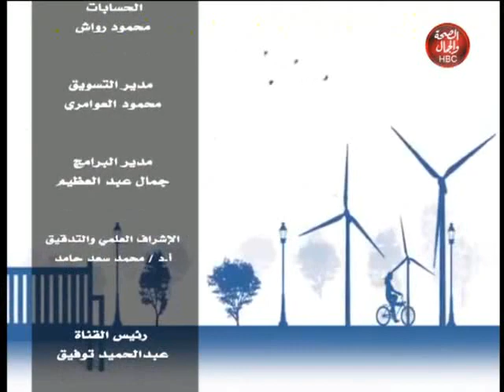أجدع ناس |أزمــــة الكورنا ومعادن الناس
تقديم: شريف يحي|
الضيف: أحمد شاكر أمين مساعد حزب النصر غرب شبرا الخيمة|